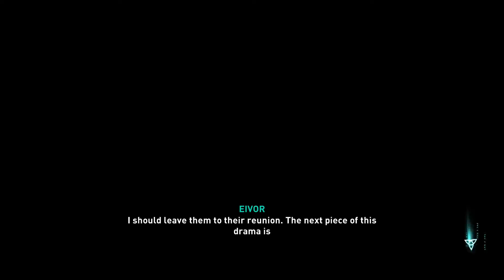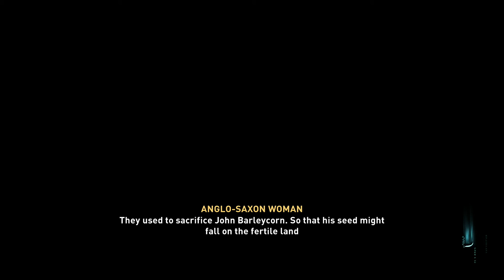Family Drama - 29 - Fox Plays Assassin's Creed Valhalla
Assassin’s Creed Valhalla is here! In the newest iteration of the long-running series, we take on the role of Eivor the Wolf-Kissed, a viking seeking new lands in 9th century England. Valhalla was developed by Ubisoft Montreal and published by Ubisoft. Fox is playing on the Playstation 5.

End Music: “Main Theme” - Jesper Kyd, Sarah Schachner (Feat. Einar Selvik) - Assassin’s Creed Valhalla OST